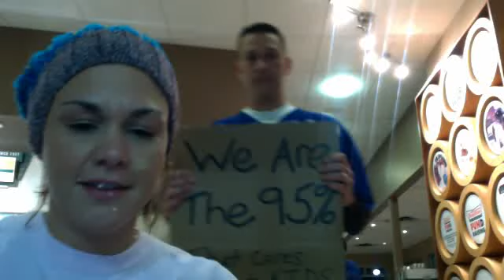We've Taken Over Krispy Kreme In The Show Before The Show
In the Show Before The Show and A Whole LOT Mo' we're 'Occupying Krispy Kreme!!! We're not leaving until every angel is adopted off